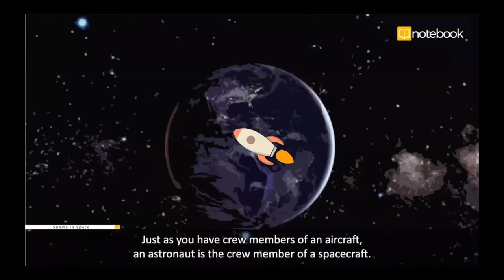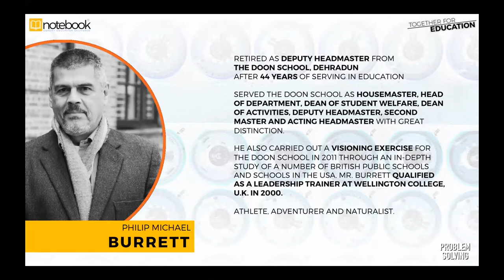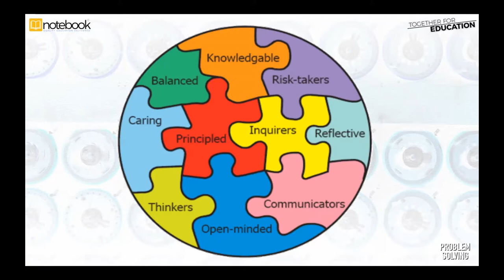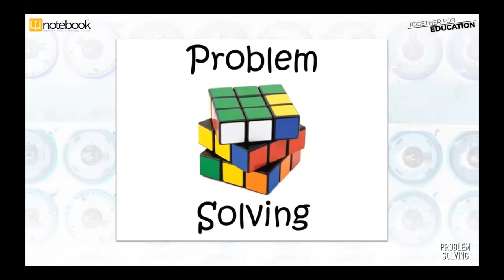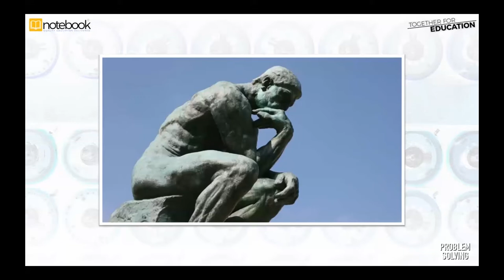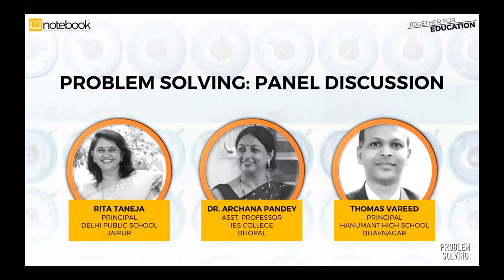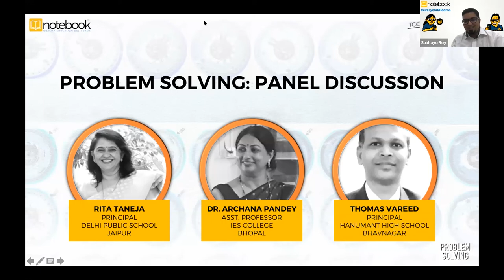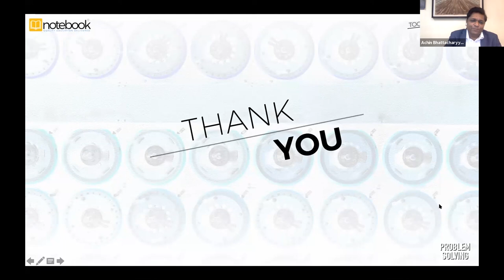Notebook | Webinar | Together For Education | Ep 53 | Problem Solving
Rita Taneja, Principal, Delhi Public School, Jaipur
Thomas Vareed, Hanumant High School, Bhavnagar
Dr. Archana Pandey, Asst. Professor, IES College, Bhopal

With presentation by:
Phillip Burrett, Ex-Deputy Headmaster, The Doon School, Dehradun